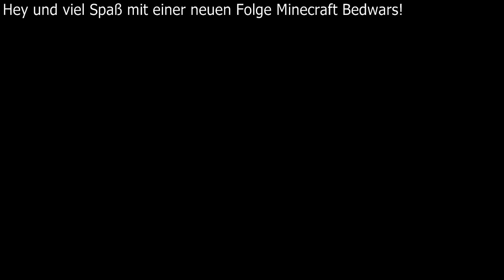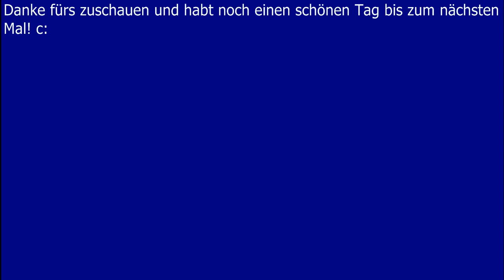Eigentlich ist es Unfähr! Minecraft Bedwars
Viel Spaß!